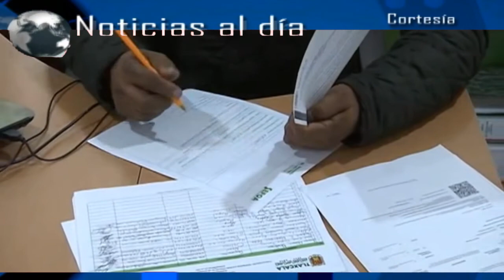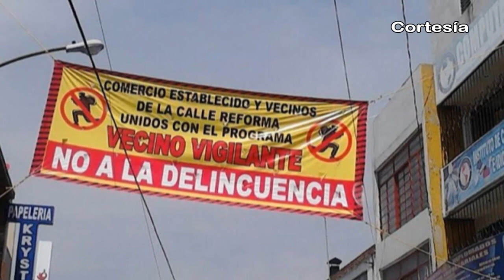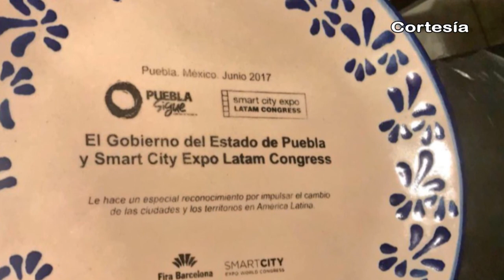Noticias al día - Lunes 3 de Julio 2017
Emisión Lunes 3 de Julio 2017

REGIÓN TLAXCALA
*Expide SEFOA guías de tránsito para evitar el robo de ganado
*Entrega UPET  Premio Estatal de Periodismo 2017 en sus diversas categorías
*Originario de Villa Alta Tlaxcala representará al distrito XIV, en el 6to Parlamento Juvenil 2017

REGIÓN TEXMELUCAN
*Reportan en menos de 24 horas el robo de 4 autos en Texmelucan y en la México-Puebla
*Habitantes retomaran las guardias ciudadanas en Texmelucan
*Jóvenes originarios de Texmelucan se vuelcan en pleno Boulevard de Veracruz

*Participa Coronango en impulso al cambio de ciudades y territorios de América Latina SmartCity
*Sujetos armados asaltan tienda departamental en Coronango
*Tony Gali y CONAFE a nivel nacional y Puebla realizan gira de trabajo en Juan C. Bonilla
*Policías detienen a 7 sujetos en Huejotzingo al tratar de robar maquinaria de una nave industrial
*Otorgan autoridades de Huejotzingo cursos de inglés a Alumnos Destacados del Municipio